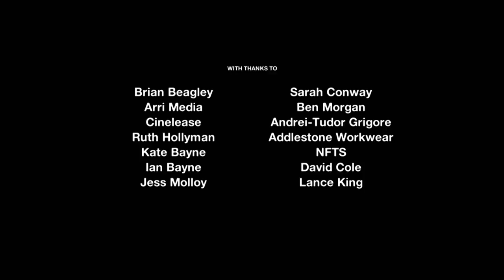Father and son working together | Me, The Elephant by Dillon Beagley | Short | Random Acts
Told from the perspective of a worn-out radiator. Me, the Elephant is a spoken word poem that tells the childhood story of the director and his old, overworked father, on a Saturday morning as he teaches his son the trade. Together they remove this radiator, filled with “50-years of shit”, suggesting a connection between the radiator and the father. Both too old to effectively do their job anymore.